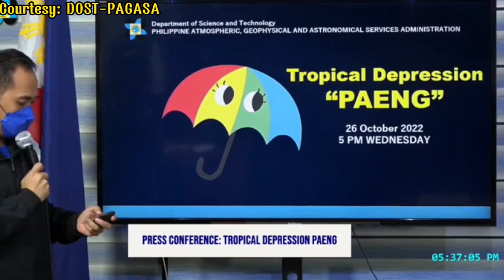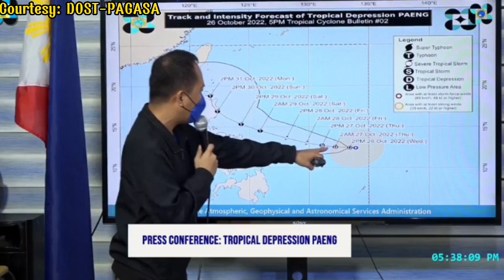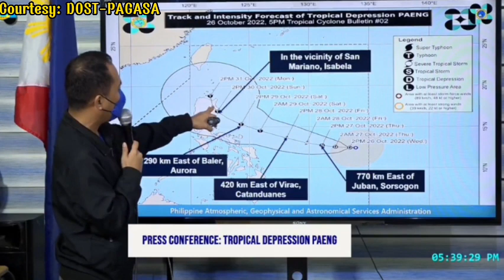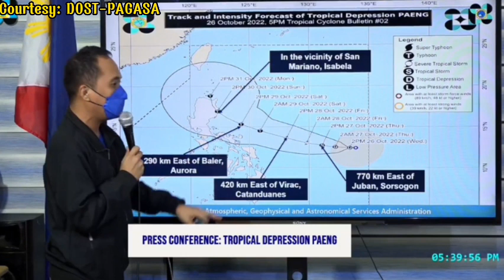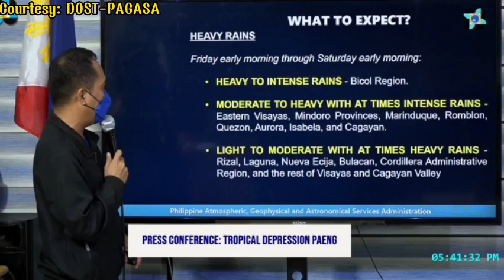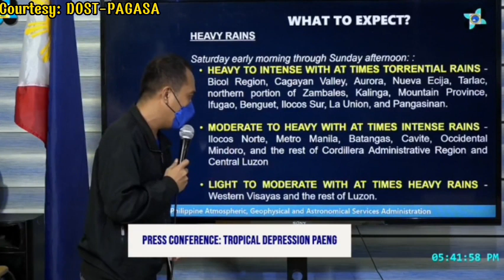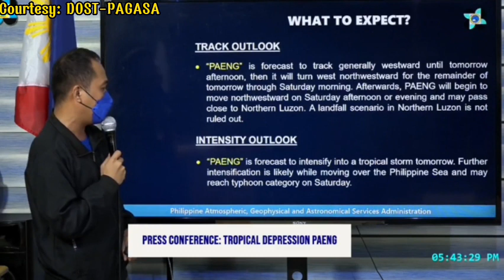ULAT PANAHON NGAYONG OCTOBER 26, 2022 - 5PM | BAGYONG paengph LATEST WEATHER UPDATE TODAY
Credits/Courtesy:
DOST-PAGASA

weather forecast
ulat panahon
temperatura bukas
weather update ng bayan
gemz channel
dost pag-asa weather report
dost pagasa
weather balita